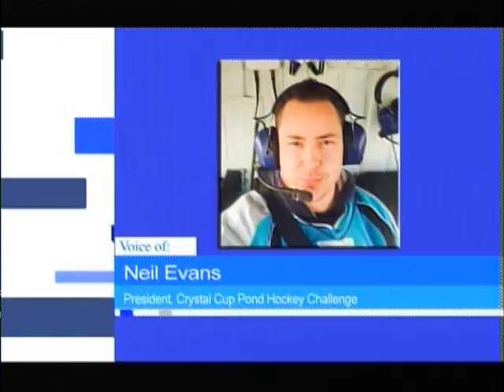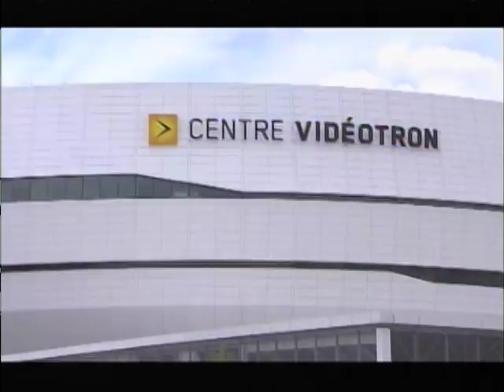December 8- Sports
This was the sports on Friday, December 8.